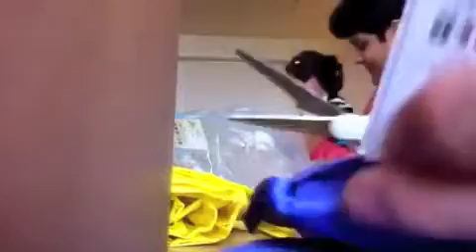Childrens day project For Earthquake Relief in Iwate Prefecure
Wrapping gifts for Orphans in the disaster stricken Iwate prefecture at one of the local volunteer agencies. For more info on how you can help Japan please check out